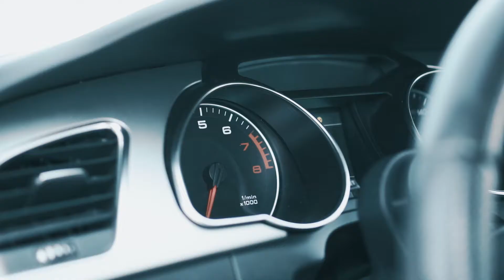BOBBY BIZ x CHRIS SPAIN- THE PLAY THAT CHANGED MY LIFE(OFFICAL MUSIC VIDEO)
TO BOOK YOUR NEXT SHOOT CONTACT @BANGVELLII_FILMS ON IG.